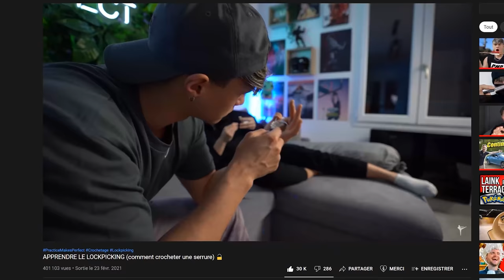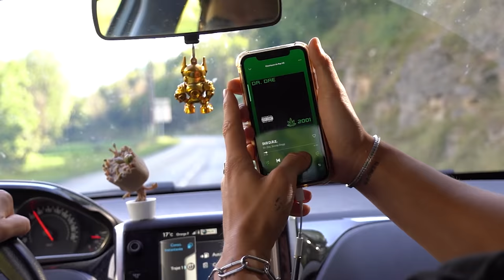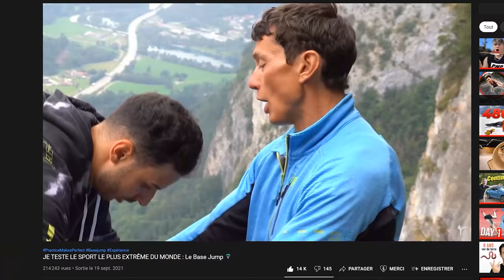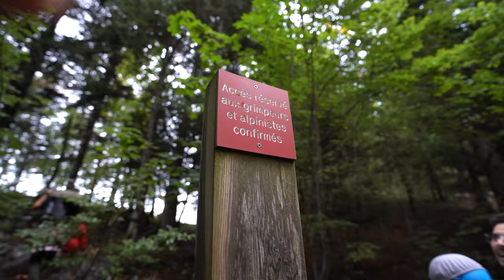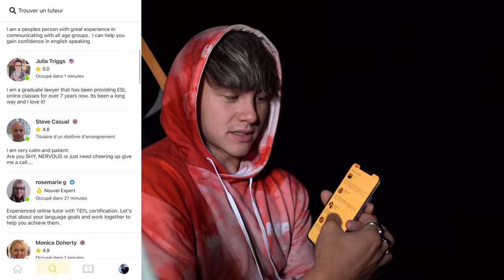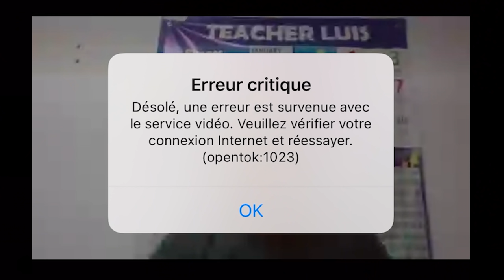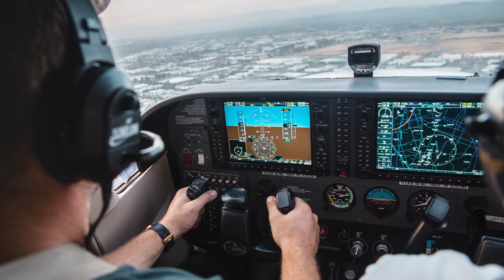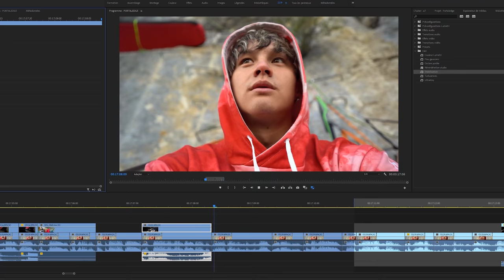JE PASSE UNE NUIT SUSPENDU DANS LE VIDE (dormir sur un Portaledge) 😰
Dormir sur un Portaledge sur une falaise, ça fait quoi ? 🛌⛰

2️⃣ Ma Boutique AMAZON où tu trouveras TOUT ce que j'utilise dans les vidéos et IRL

J'espère que vous allez bien et que vous êtes en forme ! Aujourd'hui on va passer la nuit sur un Portaledge, c'est à dire sur un lit suspendu sur une falaise. 🛌

Un portaledge, également appelé tente de paroi, est un système accrochable destiné aux grimpeurs (pas aux Youtubeurs) qui passent plusieurs jours et nuits sur des grandes voies notamment en style capsule.

Un portaledge assemblé est une plateforme de tissu encadrée d'une structure métallique ; ce cadre est accroché à un point du relais au moyen de sangles ajustables, et comme tu le verras dans la vidéo… vaut mieux éviter de tenter de faire des tractions dessus 😅

Est-ce que c’est dangereux ?
Qu’est ce qui se passe si tu glisses pendant la nuit ?
Comment on descend sur le porta ? En rappel ? En grimpant ?
Comment on s’assure ?

Tu trouveras toutes les réponses à tes questions dans cette vidéo 😬 (et un peu + si tu cherches bien)

À la semaine prochaine fam’ !

vertical portaledge black diamond montagnes relais vertical